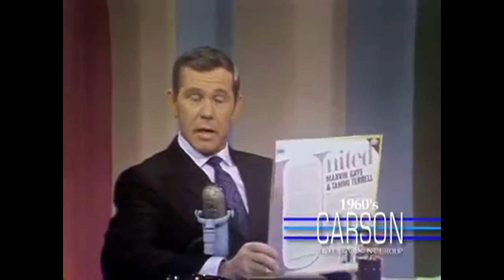Tammi Terrell - COMPLETE ON FILM. All available film clips 2022. Marvin Gaye and Tammi Terrell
The only 3 traceable Tammi Terrell clips, as of 2022.
The surviving clips are all of Ain't No Mountain High Enough, her debut hit with Marvin Gaye. Whether singing live or miming Tammi's vibrant personality shines through. Tragically her life was cut short by a brain tumour, the videos show what a star she could have been.

0:00  The Swinging Sounds of Expo 67 [TV special June 1967, Mimed]
Filmed at the Expo 67 World's Fair in Montreal.
2:27  The Hy Lit Show  [1967, Mimed]
4:45  The Tonight Show [September 14, 1967, Live performance]

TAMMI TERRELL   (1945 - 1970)